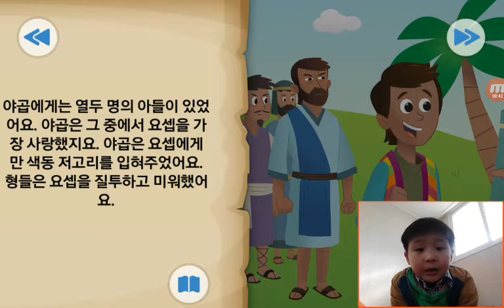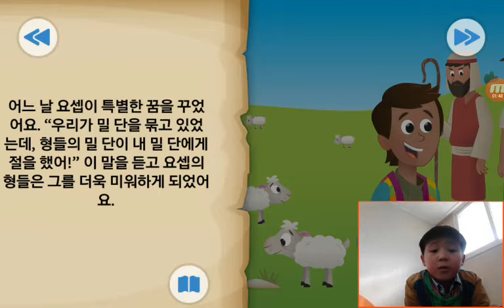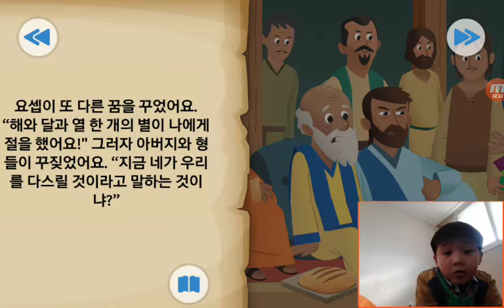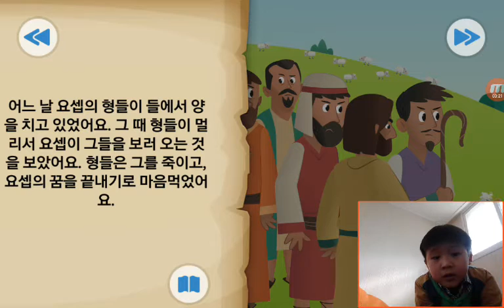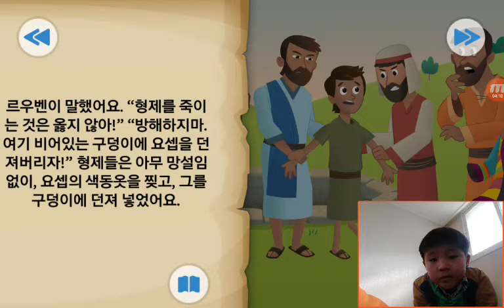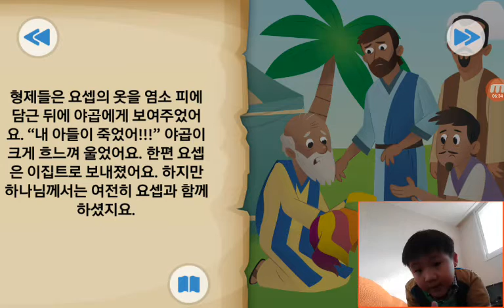‹Kids›Soo：BibleStory‹성경이야기› 꿈꾸는 자 – 요셉이 노예로 팔림